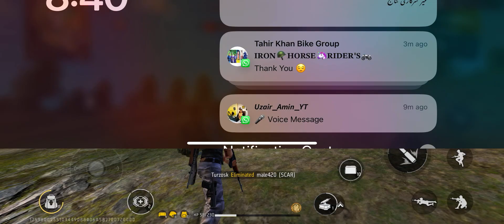Freefire level 3 Full Completed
Level 3 full completed | Detail Game Cheats

Free fire
Free fire level